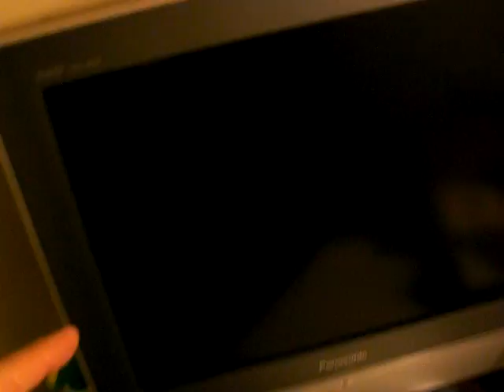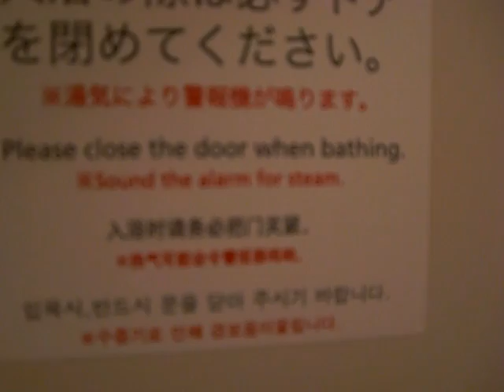Jason in Tokyo - Vlog #2 - $80/night hotel room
Thursday night I checked into a "budget" hotel in Tokyo near Ueno station.

I was able to book a room for all three nights of my stay, but had to take a "smoking" room on the first night.
It cost 7400yen per night, or about $80 American.

The staff were friendly and helpful and spoke a little English.

Curious things about this hotel.  Even tho I was staying consecutive nights, they require you to leave the hotel by 10am and not return until 3pm.  You can't sleep in or stay in your room all day.

No room key or card key - just a code that also gets you in the front door if you return after midnight (which I did on one night).  So if you forget your code, you're screwed.

Also, I misspoke in the vlog - internet access in the room was free.

-Jason